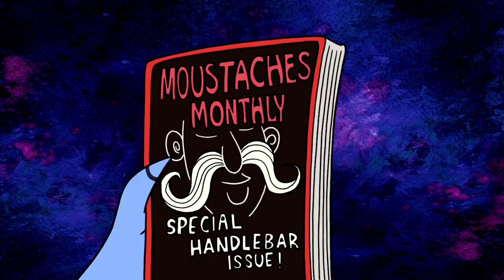Regular Show - Mordecai, Rigby And Skips VS Pops